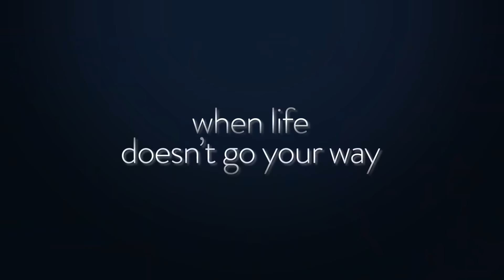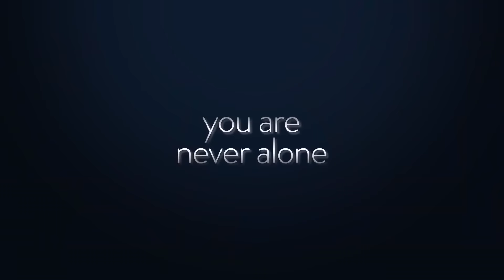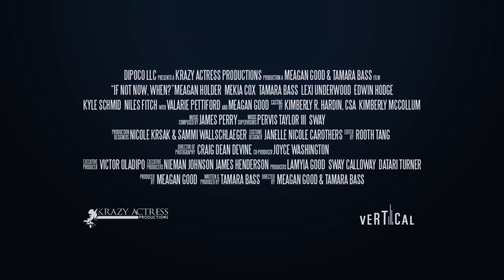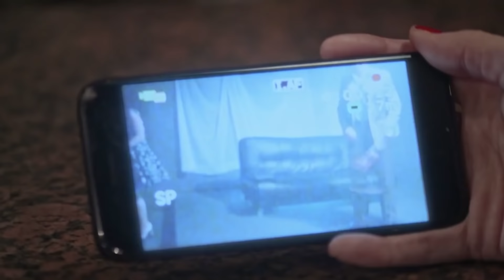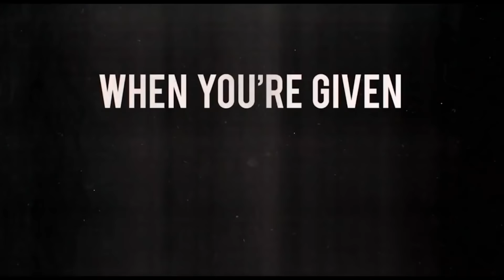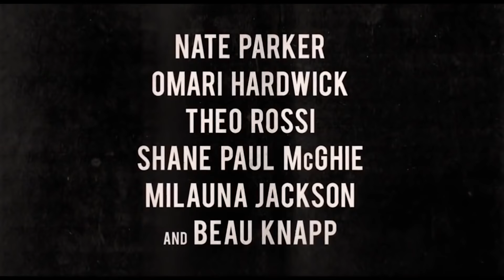NEW BEST Movie TRAILERS This Week # 62 (2020)